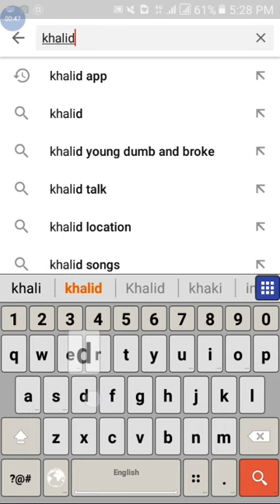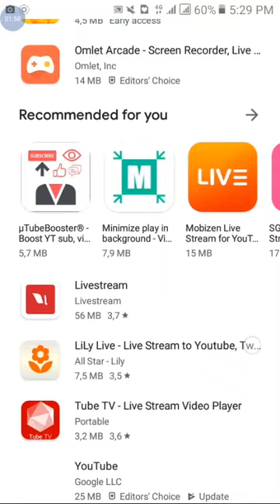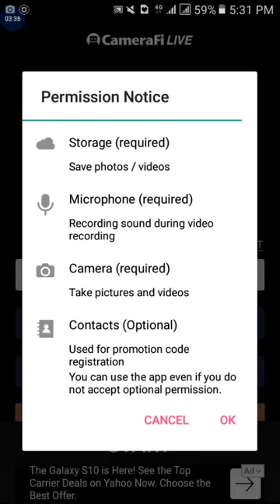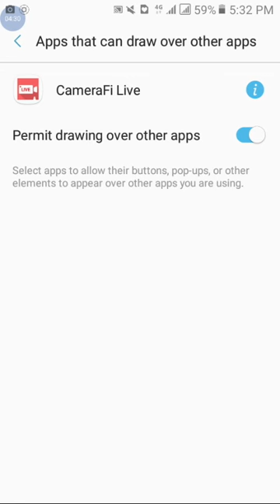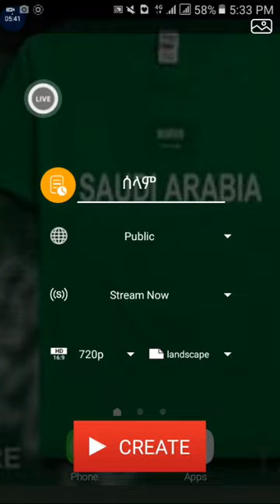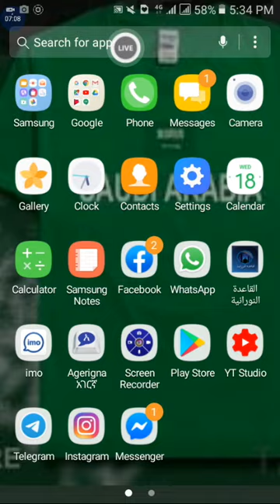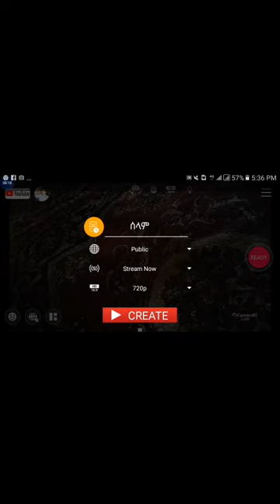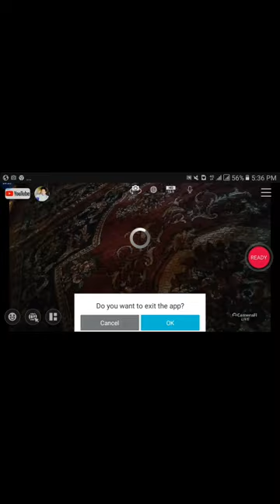khalid_app ላይቭ እንደት እንግባ ብላቹህ ለጠየቃቹህኝ ይሄው አይታቹህ ተጠቀሙ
khalid_app ሸር ሸር አርጉላቸው ለሌሎቹህም khalid app ቻናሌንም ሰብስክራይብ በማረግ አበራቱኝ ላይክ ሸር አትርሱ